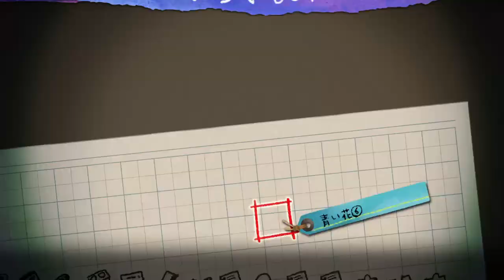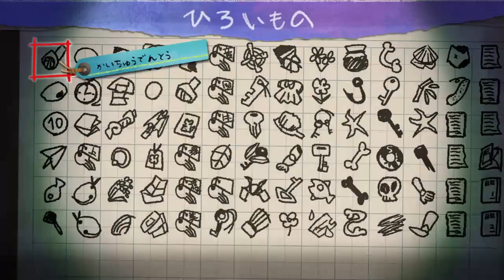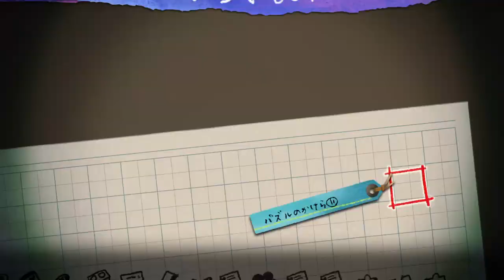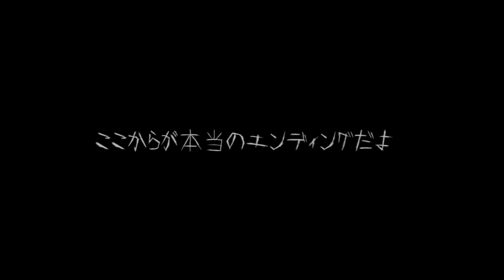#70(終) [夜廻三] 勿忘草の花言葉は「私を忘れないで」※ネタバレあり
この動画が誰かの「思い出」になれたら幸いです。